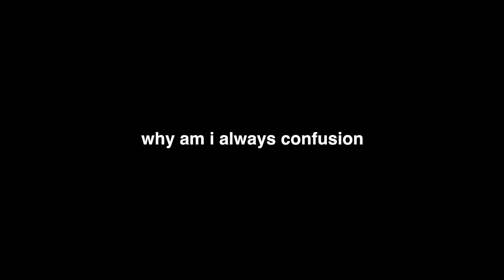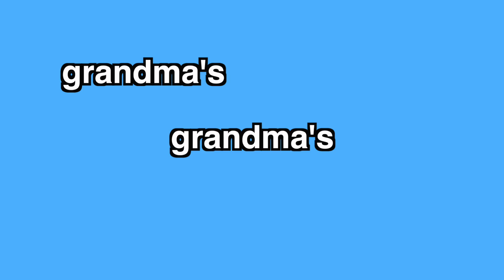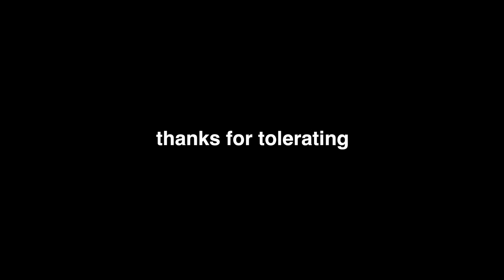day in the life of a failing college student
yeah so are we really surprised i missed my assessment? let me answer that for you: no.